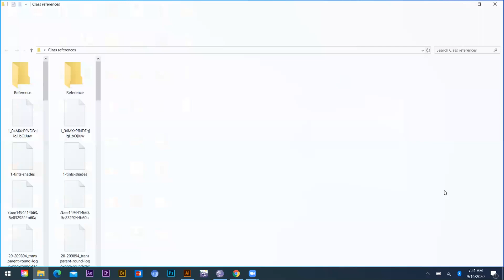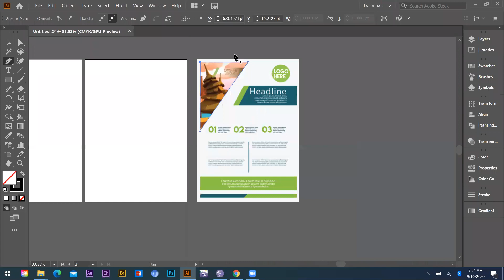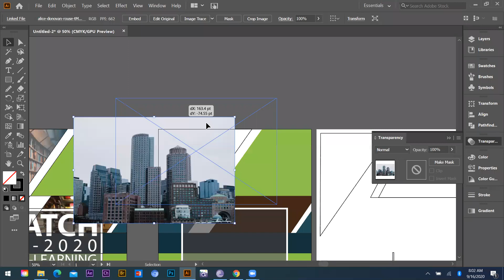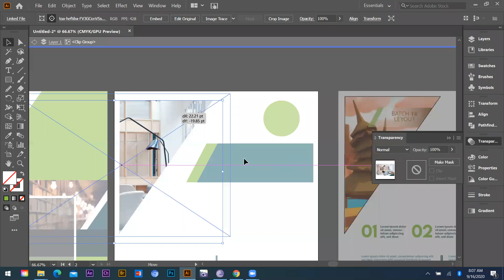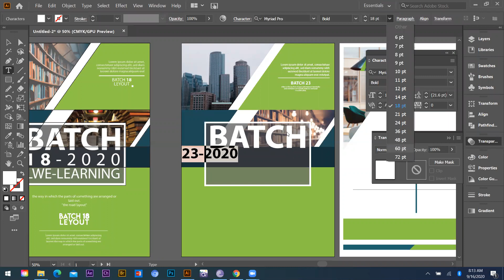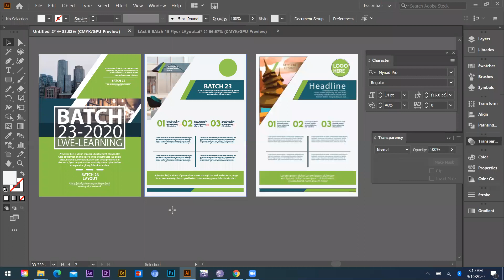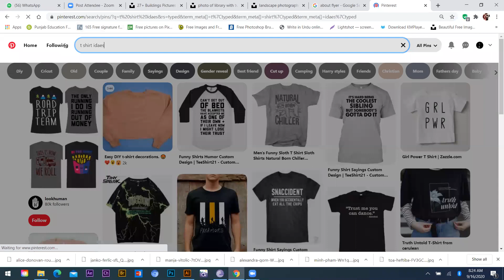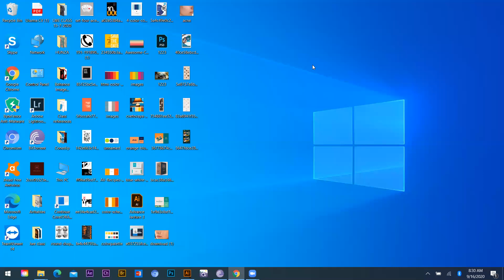LWE Lecture #5 Graphics Designing by M Osama Naeem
lwe student videose recordind clasis